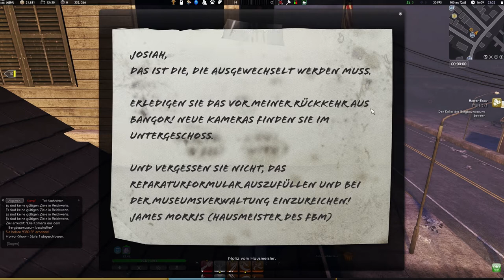Super Spion ★ MMORPG ★ Let's Play Illuminaten - TSW - THE SECRET WORLD Gameplay #008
New World - DEUTSCH
News, Events, Spielersuche & Support - tritt noch heute bei!
The Secret World ( TSW ) von Funcom abgedreht und voller Alkohol

DU MAGST UNS UNTERSTÜTZEN?

COMMUNITY TEAMSPEAK
voice.brainclubber.de

ÜBER THE SECRET WORLD:

The Secret World ist ein Survival-Horror-MMORPG des norwegischen Spieleentwicklers Funcom. Das von den Werken H. P. Lovecrafts inspirierte Setting ist in der Gegenwart angesiedelt. Im Mittelpunkt stehen drei Geheimgesellschaften, die um die Vorherrschaft über die von alptraumhaften Wesen heimgesuchte Welt ringen. Creative Director des Spiels ist Ragnar Tørnquist.
Daneben erscheinen in unregelmäßigen Abständen Spielerweiterungen, die als DLC zur Verfügung gestellt und separat erworben werden können.
Der Spieler tritt zu Spielbeginn einer von drei Geheimgesellschaften bei, den Templern, Illuminati oder Drachen, und kann dann mit seinem Charakter die Spielwelt erkunden, Monster jagen und Quests erledigen. Durch das Besiegen von Monstern und dem Erfüllen von Quests erhält er bessere Ausrüstungsgegenstände sowie Punkte. The Secret World arbeitet hier mit einem dualen Punktesystem: Kraftpunkte und Fähigkeitenpunkte. Mit Kraftpunkten schaltet der Spieler neue Waffenkräfte frei, durch die Investition von Fähigkeitenpunkten kann er Waffen und Ausrüstungsgegenstände höherer Qualitätsstufen benutzen. Wie er seine Punkte verteilt, ist dem Spieler selbst überlassen. Im Gegensatz zu anderen MMORPG kennt The Secret World weder Klassen noch Charakterlevel. Diese Freiheit zwingt den Spieler aber auch dazu, sich gründlich mit dem Fertigkeitensystem auseinanderzusetzen. Für die Stärke eines Spielercharakters sind allein die Qualitätsstufe seiner Ausrüstung sowie die bisher investierten Punkte ausschlaggebend.
Das Setting von The Secret World ist eine Mischung aus Werken von H. P. Lovecraft, dem Cthulhu-Mythos, Sagen und Legenden aus den unterschiedlichsten Kulturen und einer Prise Indiana Jones: Alptraumhafte Gestalten tummeln sich an düsteren Steilküsten, in einem verlassenen Vergnügungspark spukt es, Vampire durchstreifen die Weiten Transsylvaniens.